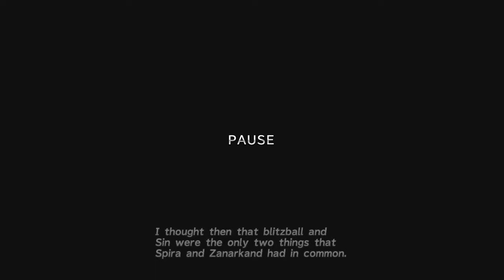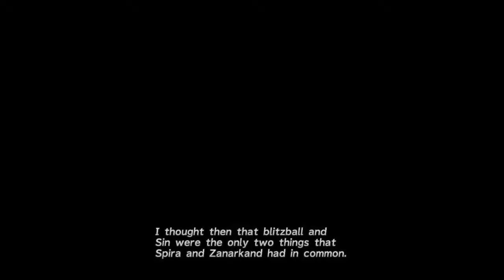FINAL FANTASY X: Part 2 - I Made a Boo-Boo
So i lost like 15 minutes of footage but i do an okay job of making up for it by explaining things